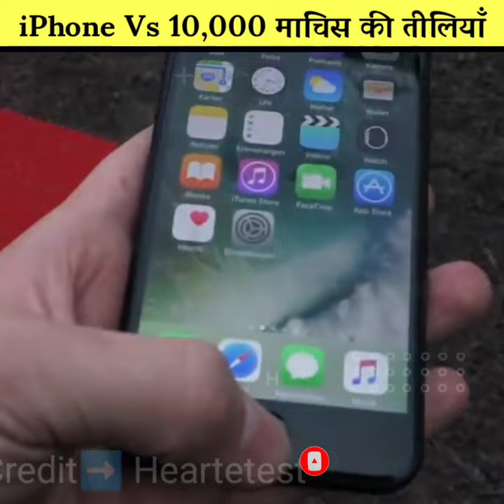iPhone Vs 10,000 Matchstick😱😲🔥